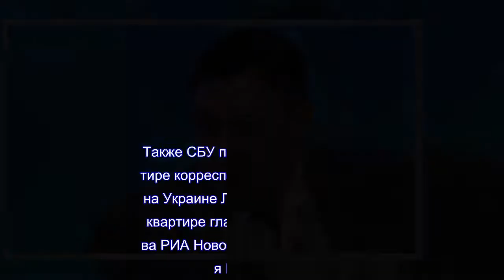Руководителя портала РИА Новости Украина Вышинского этапируют в Херсон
Также СБУ провела обыски в квартире корреспондента РИА Новости на Украине Людмилы Лысенко и в квартире главы представительства РИА Новости на Украине Андрея Бородина.Их вызвали на допрос в СБУ.Бородин впоследствии вышел на связь с редакцией и сообщил, что у него дома много часов велись следственные действия.